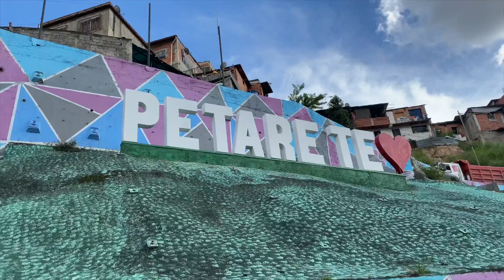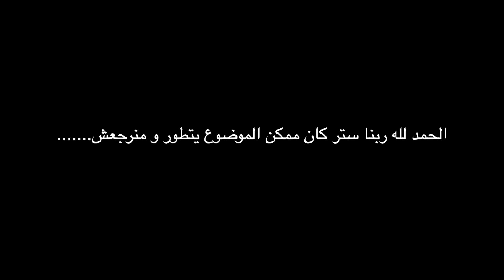‎دخلنا اخطر منطقة في العالم مع جو حطاب (فنزويلا) كنا هنتقتل - WE TRIED TO VISIT PETARE VENEZEULAA!!🤯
قررت ان ادور على الحاجات المختلفة في العالم  و اصورها لان العالم في حاجات كتير عمر ما حد سمع عنها فانا هحاول اوريكوا على قد ما قدر و اتمنىي يعجبكم المحتوى
... و دا الانستجرام بتاعي متنسوش تعملولي فولو علشان
تشوفوا تفاصيل يومية من سفرياتي حولين العالم 🌍